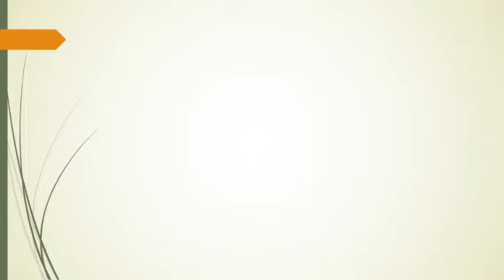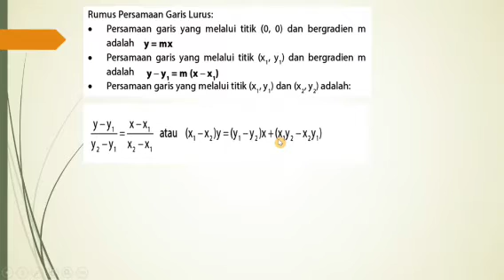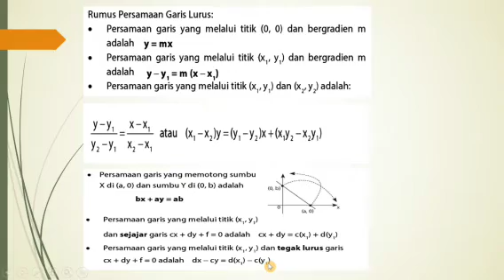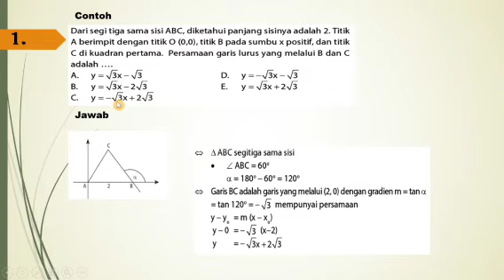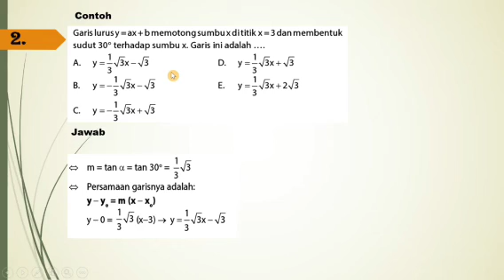Persamaan garis lurus